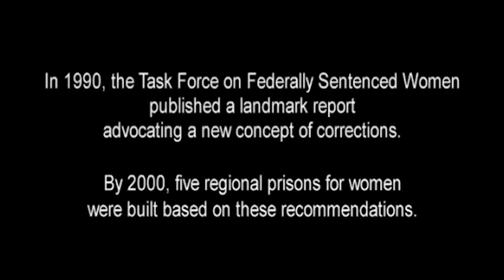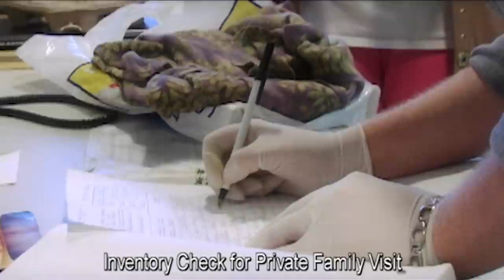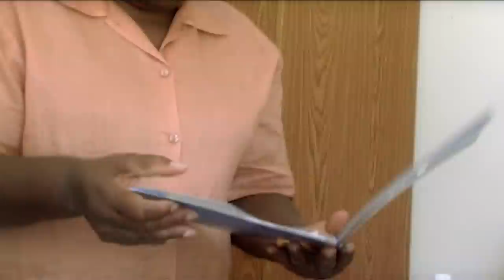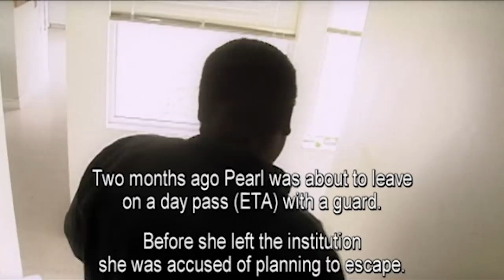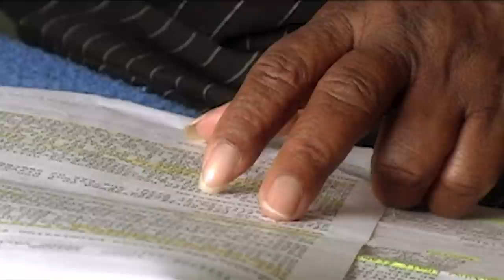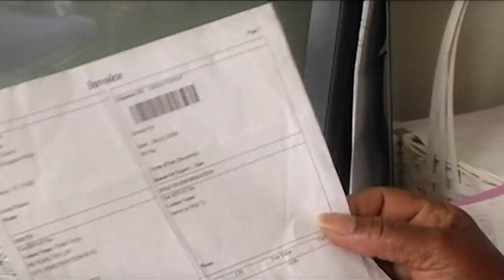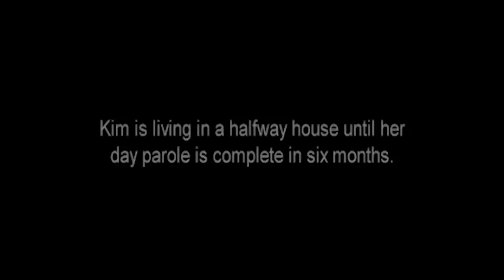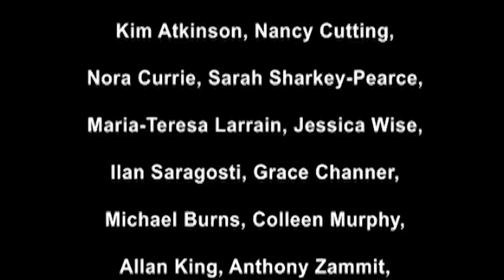A Female Friendly Prison? Inside The Grand Valley Institution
This documentary takes us inside the walls of Grand Valley Institution—one of five federal prisons for women in Canada. Here, most residents live in small shared houses, in an environment that is supposed to be female-friendly. The film features three unforgettable women over age 50 doing time in a system that can seem designed to frustrate and baffle. Vietnamese Kim struggles with translation and awaits a parole board hearing that seems to never come, while Pearl relies on her faith in God to stay positive throughout the hard reality of prison life. Finally, T.A.'s larger-than-life outlook serves her well, whether she's fighting for greater access and rights for prisoners or composing and performing her own country-tinged musical compositions. While the film doesn't idealize these flawed characters, it also advances the notion that those who have committed crimes deserve to be treated with dignity.

Film by Sarah Zammit